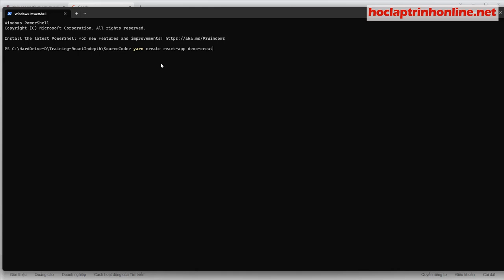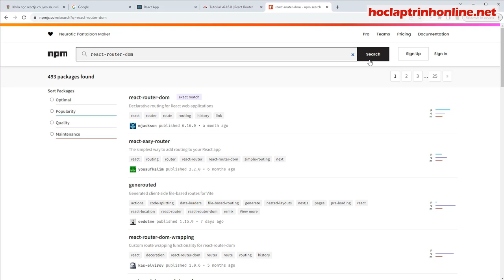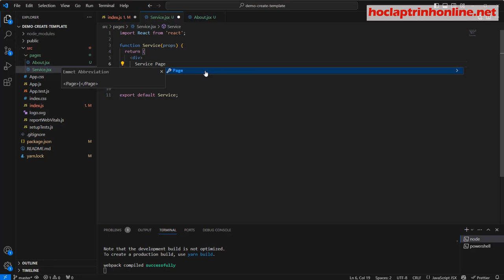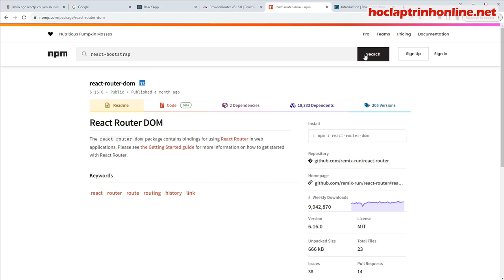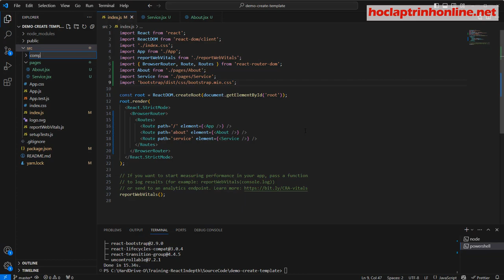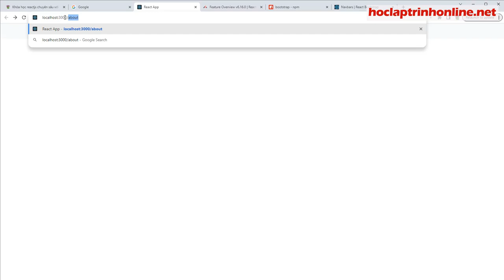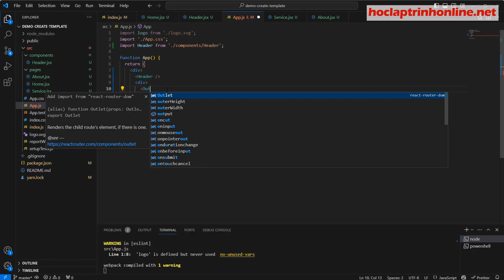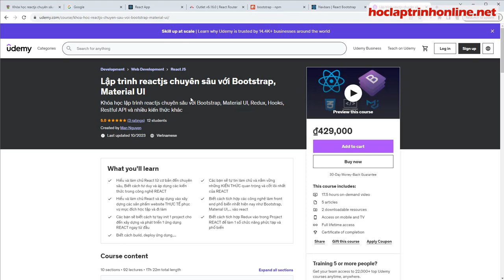Demo Create ReactJS Template With Bootstrap and React Router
Demo Create a Template Website in ReactJS With Bootstrap and React Router